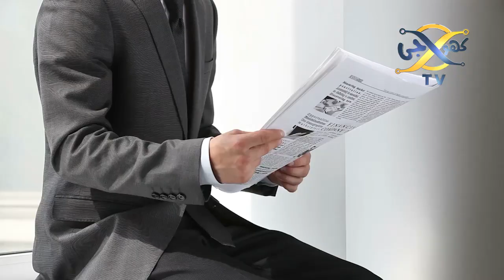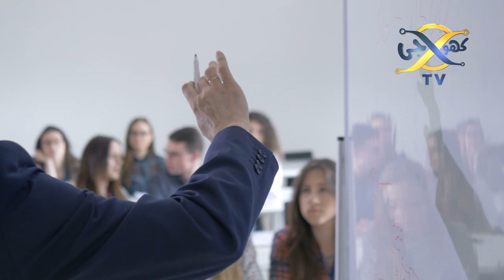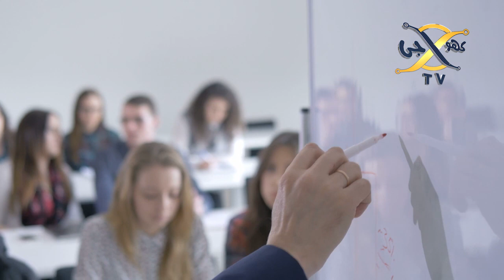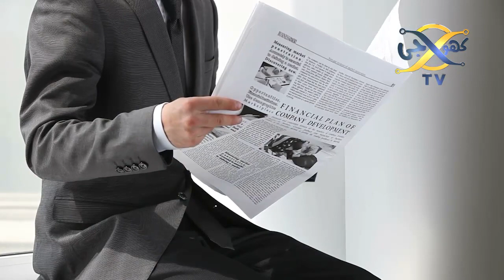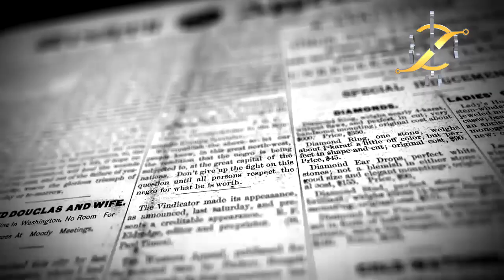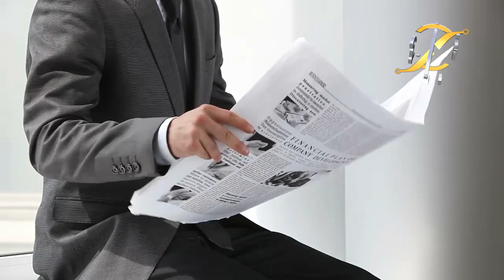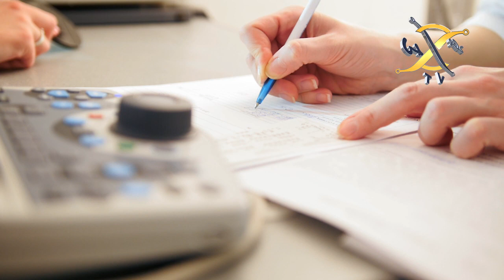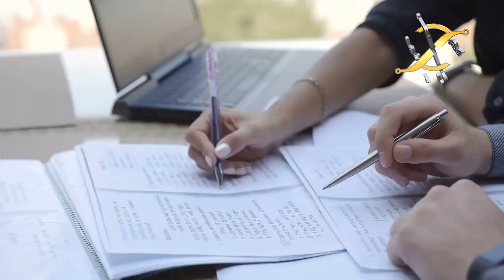Shah Mehmood Qureshi New Statement About Indian Foreign Minister | Khoji TV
Our Team
CEO : _________________ Talha Labib
Editor :________________ Syed Karar Abbas
Voice Over : ___________ Majid Malik
Writer :________________ Husnain tayyab
Coordinator : _________  Zain Mehmood